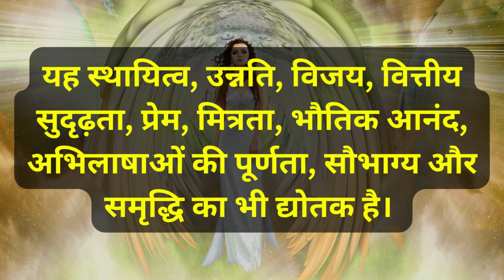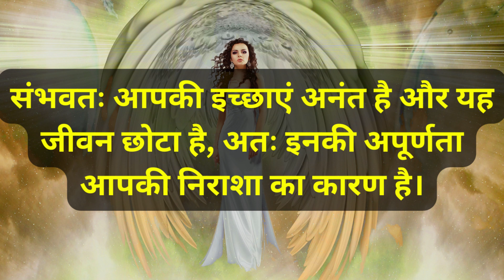💖🌟💐 DAILY TAROT READING IN HINDI ✨💫 DAILY ANGEL GUIDANCE TODAY FOR YOU 🔥 TIMELESS TAROT CARD READING